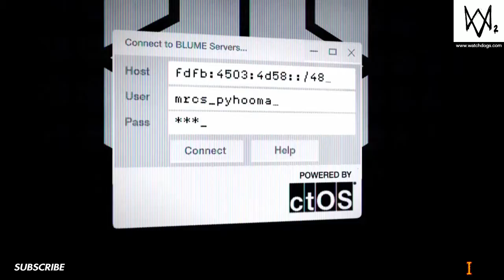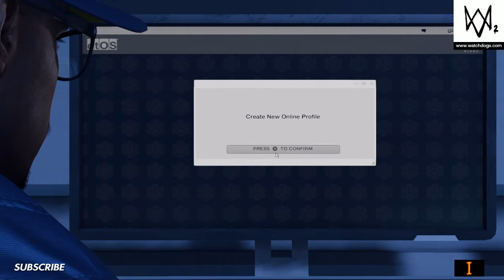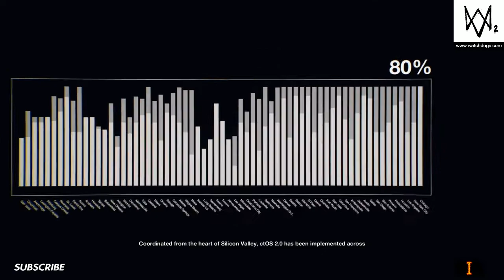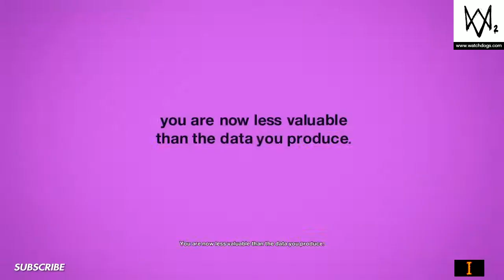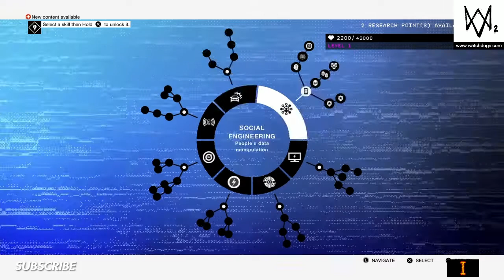WATCHDOGS 2 INTRO PART 1